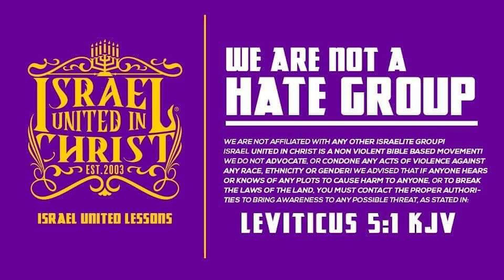Mother And Daughter Hearken To The Commandments